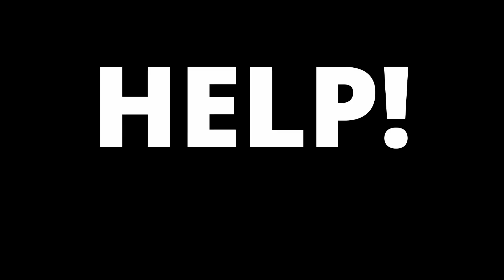HELP! There's an EVIL GRANDMA BIKER GANG at kindergarten | Ep. 2